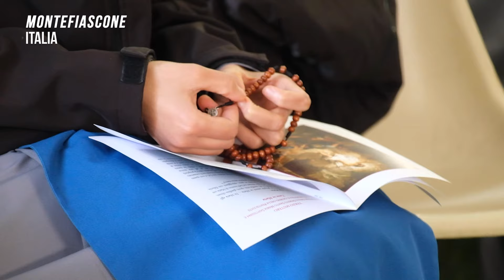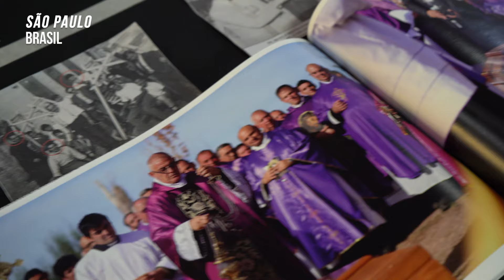Aventura Misionera (Ep. 182)